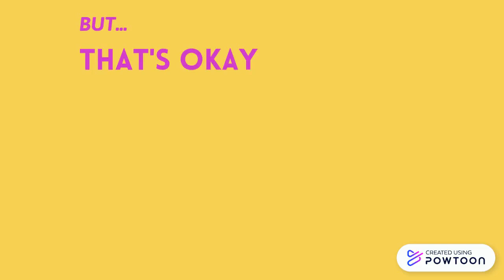HAPPY BDAY, CHRIS!